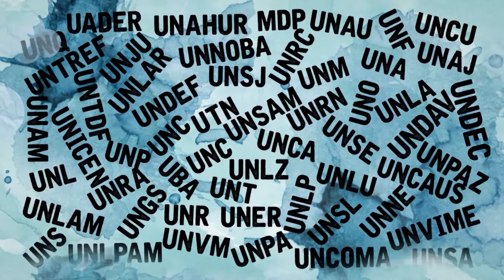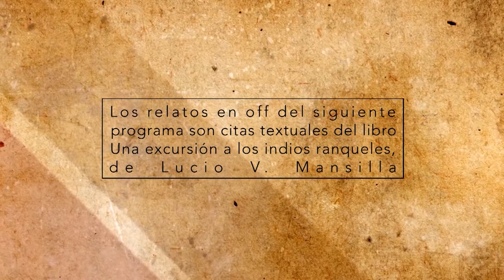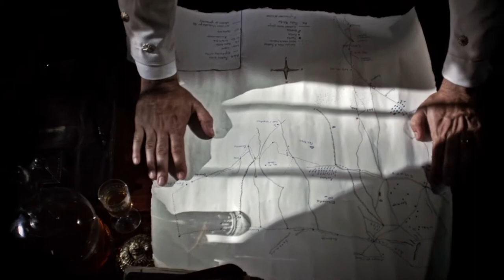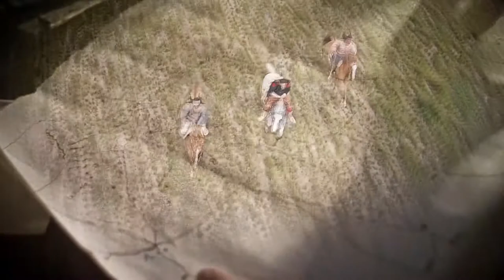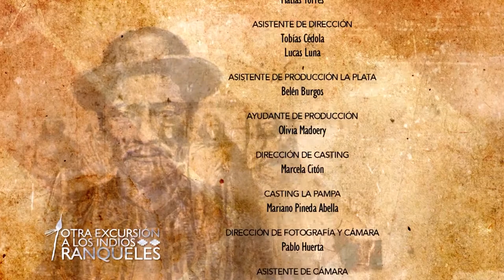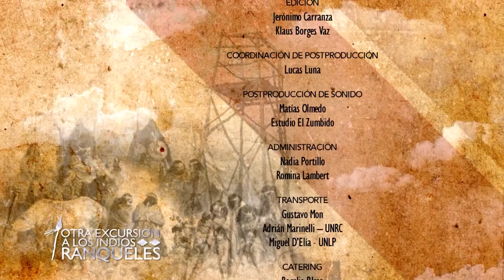Otra Excursión a los Indios Ranqueles: Capitulo 7: La Frontera y el Desierto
CAPÍTULO 7: LA FRONTERA Y EL DESIERTO
Mansilla llega para avanzar la línea de frontera y ocupar tierras que debían ser incorporadas a la producción ganadera y agrícola. Para la élite terrateniente, ese territorio estaba vacío, desierto.
Especialistas invitados:
CARLOS CIAPPINA // MIRTA ZINK // RAMÓN TARRUELLA // FLORENCIA MINICI // MARÍA PÍA LÓPEZ // JULIETA CANEDO // ANDREA BOCCO

LUCIO V. MANSILLA (Facundo Abalos), BAIGORRITA (Luciano Guglielmino) y MARIANO ROSAS (Fabio Prado)

Guión: Pablo Siciliano